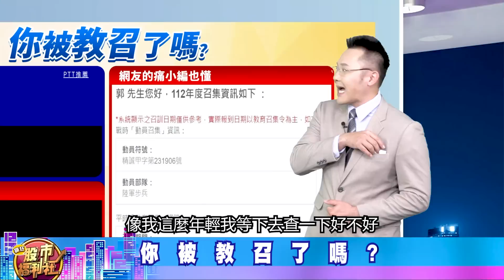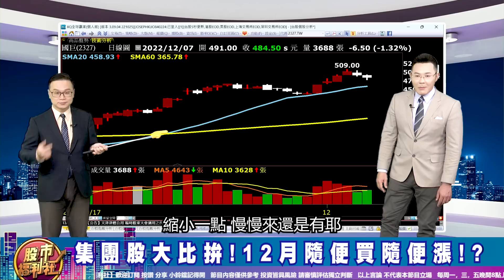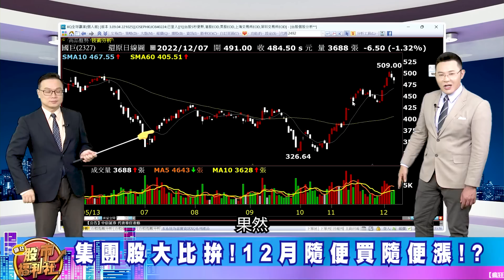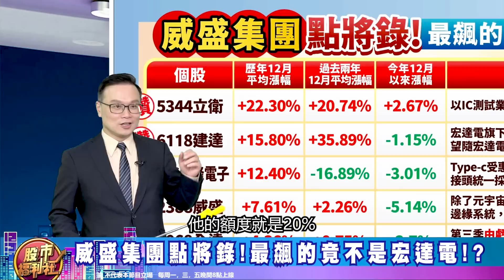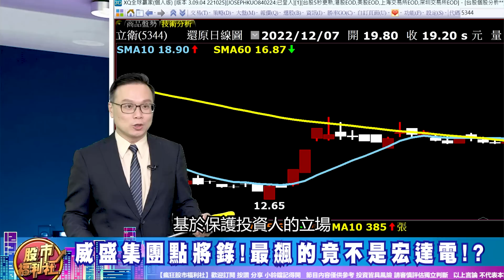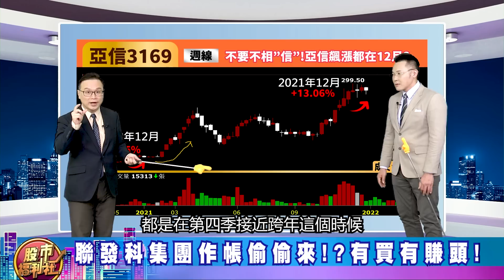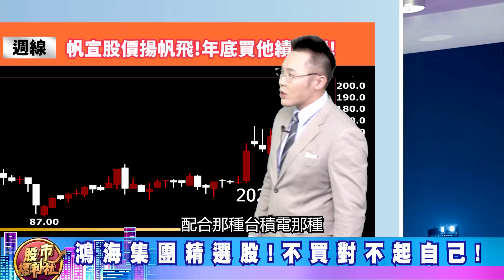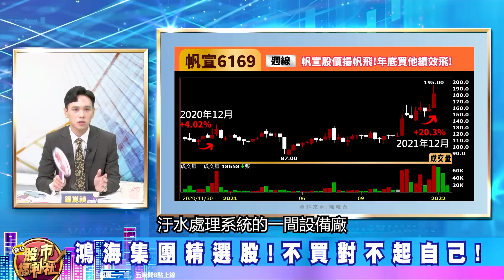【投資必修課】跟集團作帳賺紅包! 原來這集團最會飆! ║陳唯泰、何基鼎、鐘崑禎║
Luna
▻來賓—陳唯泰

節目內容：
★ 福利社A好康！
☆ 集團股也有教召!?集團作帳行情是什麼!?
☆ 集團股大比拚!12月隨便買隨便漲!?
☆ 威盛集團點將錄!最飆的竟不是宏達電!?
☆ 聯發科集團作帳偷偷來!?有買有賺頭!
☆ 鴻海集團精選股!不買對不起自己!

歡迎加入福利社的LINE、TELEGRAM與FACEBOOK♥
★瘋狂股市福利社☆Facebook★
★瘋狂股市福利社☆TELEGRAM★